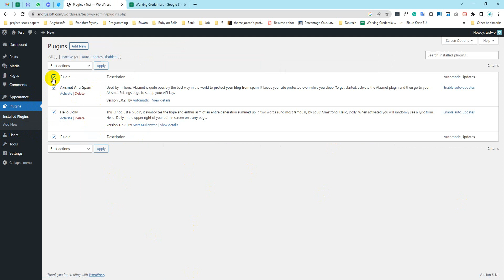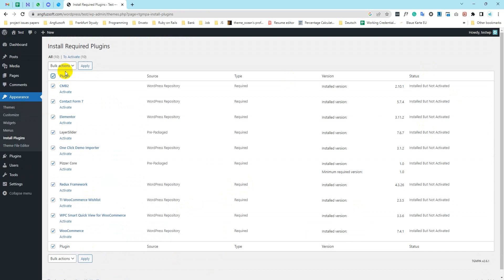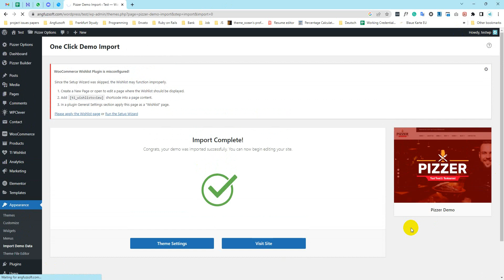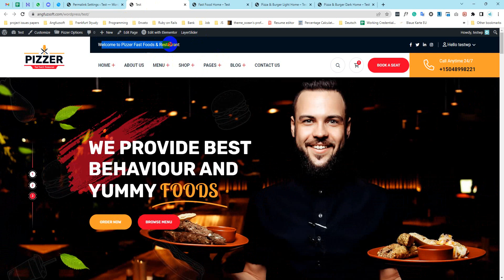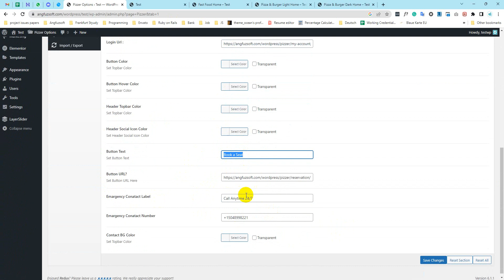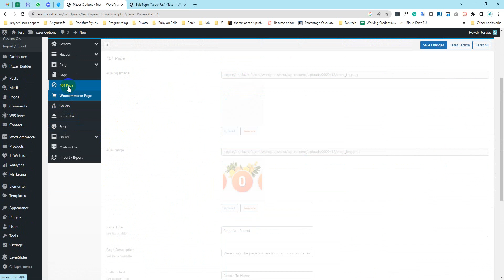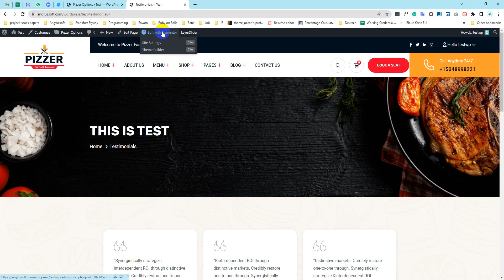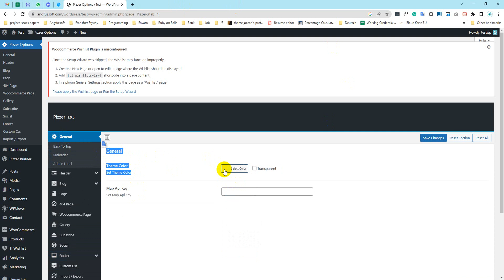How to Install, Setup and Customize Pizzer - Fast Food & Restaurant WordPress Premium Theme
We are an author of Themeforest(Angfuzsoft), Pizzer on a robust framework that ensures its seamless operation. They chose to use the Underscores framework, so this theme is fully Responsive and mobile-friendly. It is also fully compatible with the latest Bootstrap Latest version. Therefore, your users can use whichever devices they want.

Pizzer is cross-browser compatible, so your users can access your website from the browsers of their choice. It supports access with Chrome, Opera, Firefox, Safari, and Internet Explorer. What’s more, the HTML5 and CSS3 coding used in this theme is clean and has W3C validation. This means that the website you create with Pizzer will perform all its functions incredibly seamlessly.

Pizzer comes with a variety of pre-made demo Homes Pages and great features to help your shop stand out from the crowd. With many templates for shops and product pages, Table Booked you can easily set up online for Restaurants, Fast Food trucks, Fast Food Shops, Pizza & burgers, and Takeaway, websites. It’s fully Responsive and packed with many powerful WordPress plugins such as Layerslider, WooCommerce – eCommerce plugin, Elementor page building editor, Slick Slider, Mailchimp, and Contact Form 7. Go and check out Pizzer now!